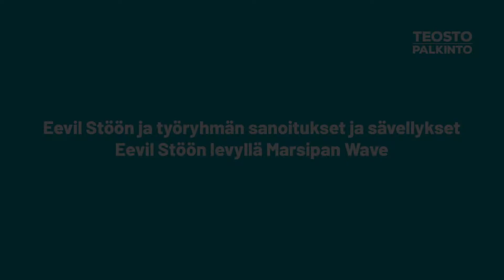Teosto-palkintoehdokas 2022: Eevil Stöö – Marsipan Wave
Marsipan Wavella jo ennestään briljantti rap-lyyrikko Eevil Stöö rakentaa kokonaisuuden, jossa yksikään rivi ei mene hukkaan. Eevil Stöön surrealistisen stand up -show’n iloisen häkellyttävät tajunnanvirtapuujalat tulevat niin hengästyttävällä rytmillä, että teksteistä paljastuu uusia oivalluksia vielä useiden kuunteluiden jälkeen. Samalla tunnelma on rento ja pakoton: hengittävistä soul- ja jazzsampleista sekä takakenoisista tempoista välittyy, että tekijöillä on ollut hauskaa teosta luodessaan.

Teoston haastattelussa tuottaja Pehmee Goo ja Eevil Stöö.

Teosto-palkinto 2022 -voittajat julkistetaan 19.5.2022.

Videossa kuultava kappale:
Eevil Stöö  – Merten oma Nate Dogg
Säv. Lassi Kähärä
San. Tommi Liikka
Katakombi Records